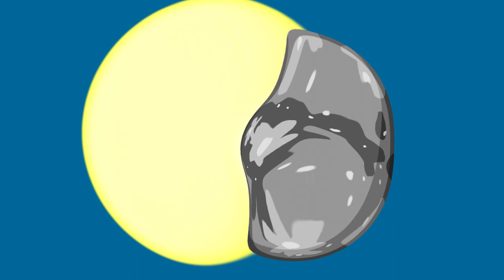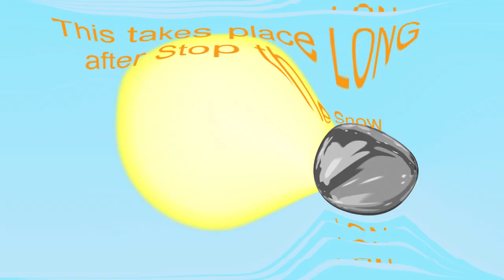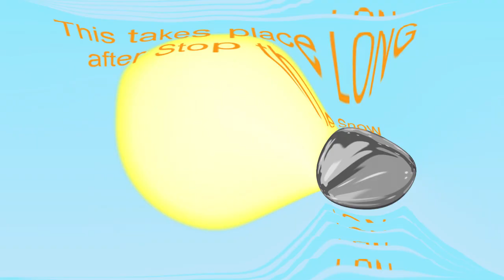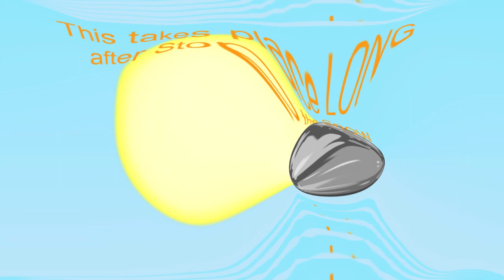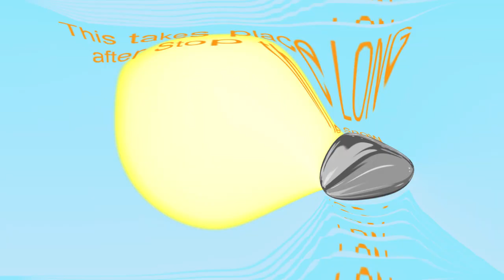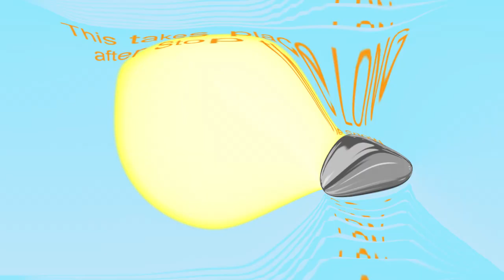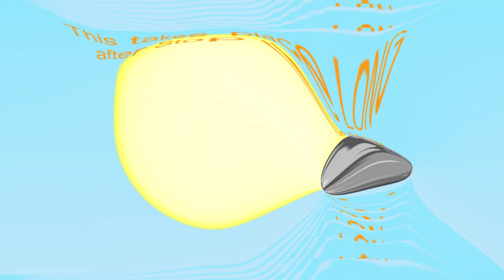Object Break short video Oct 14 2023 Solar Eclipse In Fat Motion Part 1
yeah so this i made os a thing. and ots horrid. the rest of the parts are in a playlist. and also another one of these.